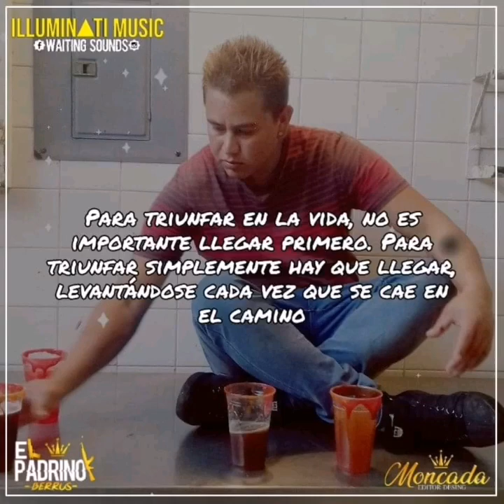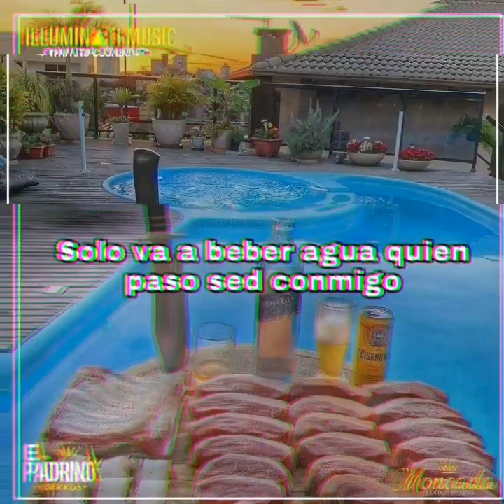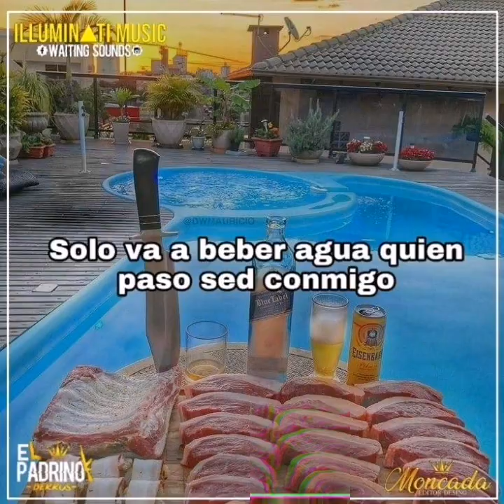Alfredo Montoya (Los Montoya) V1 ILLUMINATI MUSIC WS 2020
New rolita raza pa que la zumben mamalon
2020
Beat Maker
J Namik The Prod